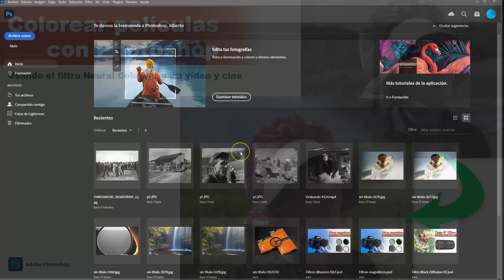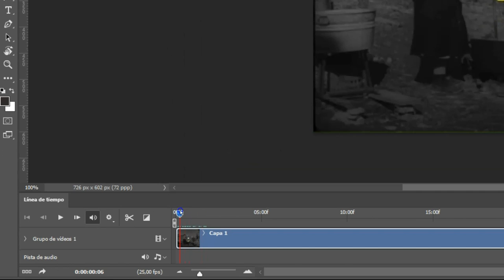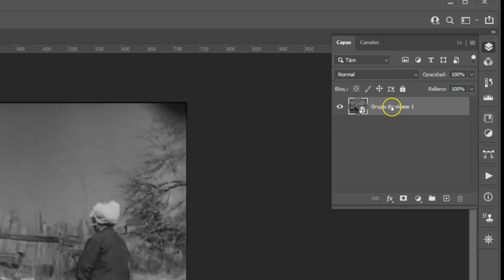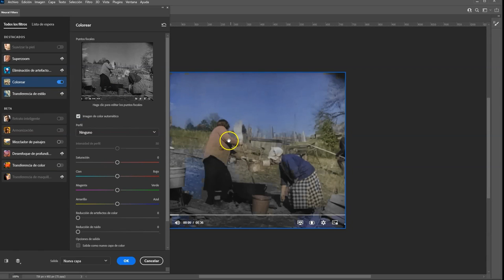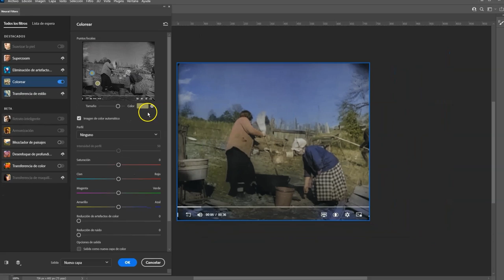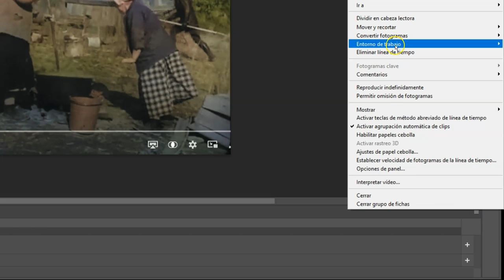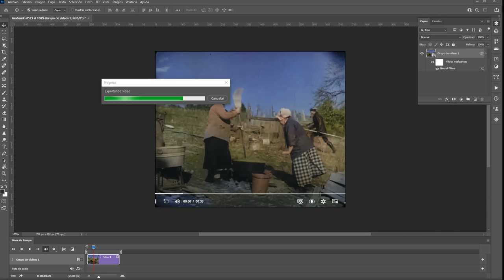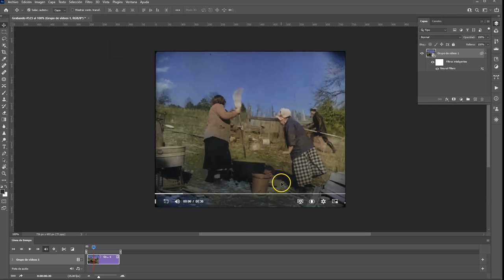Colorear películas en blanco y negro con Photoshop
Ya sabéis que los Neural filters de Phoptoshop van aumentando progresivamente su capacidad de proceso y las funciones que son capaces de desarrollar con éxito. En este tutorial de Photoshop os voy a mostrar una característica sorprendente del neural filter Colorear ya que éste es capaz de colorear no ya una fotografía sino una película o un vídeo.

Si ya sabéis colorear fotografías en blanco y negro con este neural filter  pues realmente ya sabéis también cómo colorear películas porque la técnica es la misma y hace algún tiempo hicimos un tutorial de colorear fotos automáticamente con Photoshop que podéis revisar si queréis.

En el vídeo tutorial que viene a continuación podéis ver todo el proceso de coloreado de una vieja película desde el principio con la carga del vídeo en Photoshop, hasta el final pasando entre medias por todos los ajustes locales realizados en la imagen para aplicar ajustes locales de corrección de color.

Es muy importante que tengáis en cuenta que  colorear películas en blanco y negro requiere muchísimo procesado tanto por parte de la CPU como de la GPU, es decir de la tarjeta gráfica. Por esta razón no sería una buena idea meterle al programa a colorear 10 o 15 minutos de película sino que es mejor ir poco a poco.

Por otro lado, una de las virtudes que tiene el filtro neural Colorear aplicado a imagen en movimiento es que también nos permite hacer ajustes selectivos en diversas zonas de la imagen para ajustar en ellas el color según nuestras preferencias. Lo que ocurre es que al tratarse de imagen en movimiento, los ajustes selectivos por zonas solo servirán, como es lógico, para una escena ya que en cuanto cambie el encuadre los ajustes locales ya no coincidirán con los motivos que esten apareciendo en imagen.

Dicho todo lo anterior, lo cierto es que resulta bastante sorprendente que un programa de fotografía con algunas funciones de vídeo, no demasiadas, sea capaz de colorear una película en blanco y negro de manera automática.
CURSO COMPLETO DE PHOTOSHOP
Desde esta página de mi blog puedes acceder en cualquier momento a todas las lecciones del curso de retoque de fotografías con Photoshop:

+300 TUTORIALES DE PHOTOSHOP Y LIGHTROOM
Si te gusta retocar tus fotos, accede gratuitamente a los más de 300 tutoriales de Photoshop y Lightroom ordenados por tipos tipo de utilidad que tengo en mi blog. Entra en esta página de FotografoDigital.com para verlos: